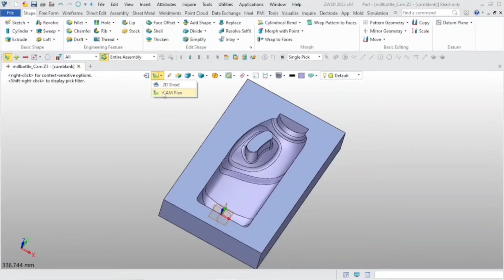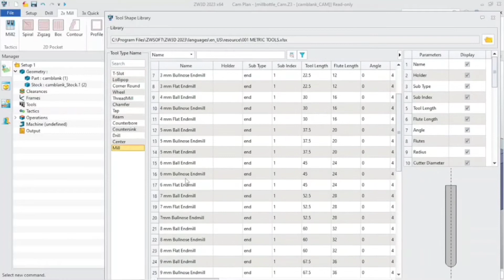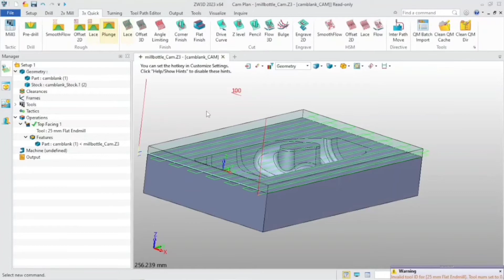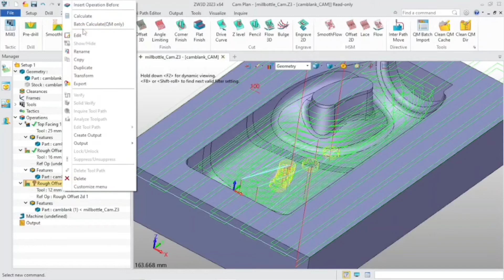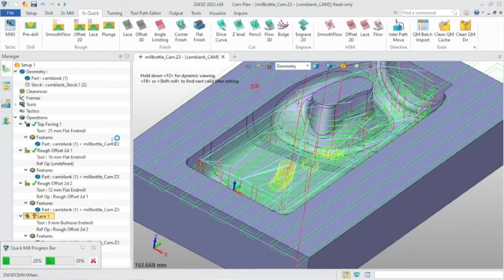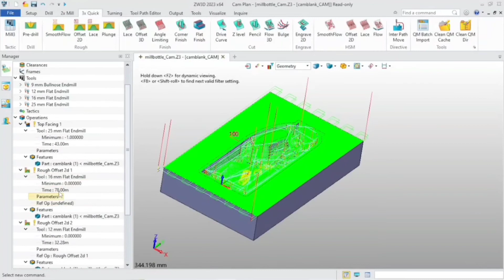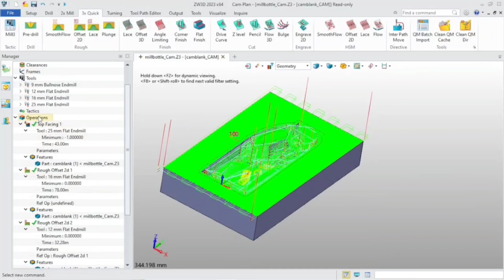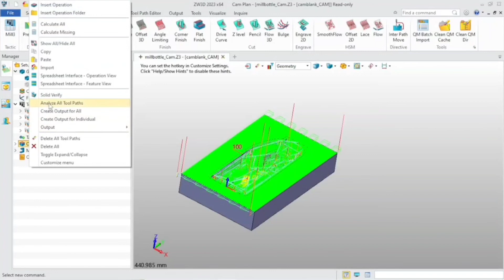ZW3D - Tutorial - Basic 3x Milling CAM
Pada video kali ini, kami memberikan tutorial singkat Basic 3x Milling pada ZW3D mulai dari setting setup Toolpath, Rough dan Finishing Strategy.

Untuk kebutuhan software dan training dapat menghubungi kontak di bawah ini:

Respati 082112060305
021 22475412